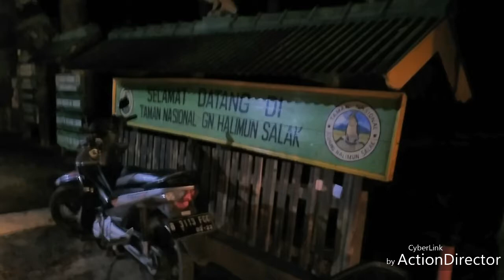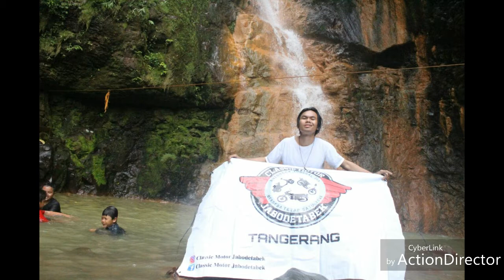Touring and kemping GgHalimun Salak Classik Motor Jabodetaek Chapter Tangerang 20-21 Januari 2018